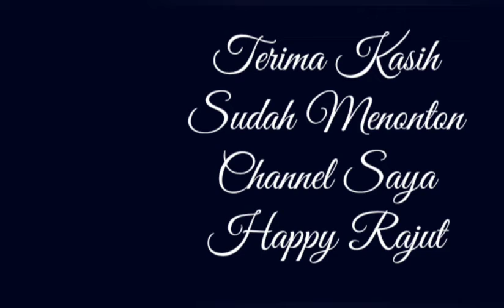Beret For Amigurumi Cat Part 1 / Ternyata Mudah Merajut Topi Boneka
Bahan-bahan yang diperlukan adalah :
1. Benang Rajut Katun warna coklat muda, krim, hijau muda, hitam, merah jambu dan putih
2. Gunting
3. Jarum Tapestry
4. Jarum Pentul
5. Jarum Rajut 2/0
6. Dacron
7. Penanda Plastik / sehelai benang
8. Pensil
9.. Penjepit
10. Mata Boneka Plastik 6 mm 2 pieces
11. Glue Gun
12. Benang jahit
13. Jarum jahit
14. Kancing Mini

1. Magic Ring
2. Slip Stitch/Tusuk Selip/slst/ss
3. Slip knot
4. Single Crochet/Tusuk Tunggal/Sc
5. Invisible Decrease/ Dec
6. Increase/ Inc
7. Chain/Tusuk Rantai/Ch
8. F.O/Fasten Off
9. Double Crochet/Tusuk Ganda/dc